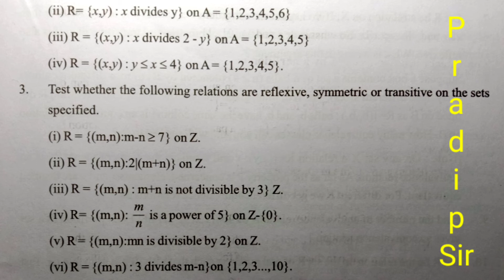pdf Exercise 1(a) Elements of Mathematics /12Math CHSE Odisha